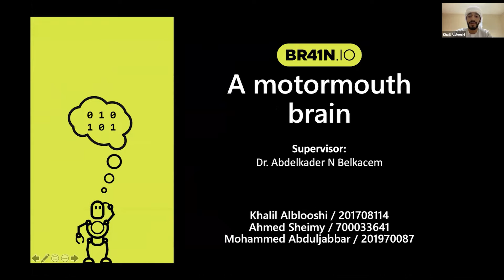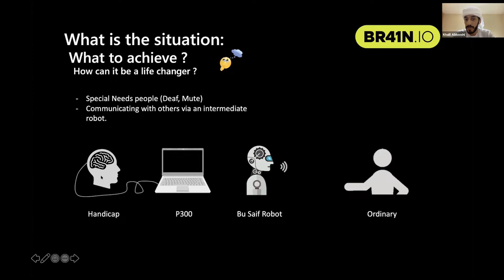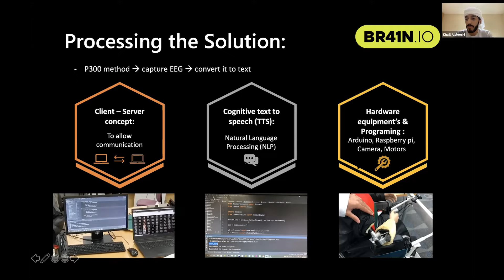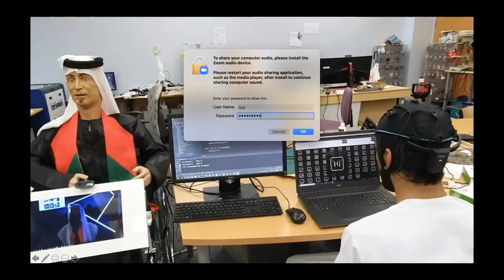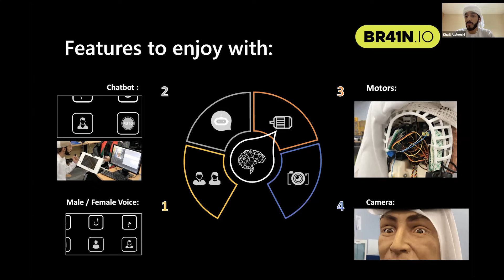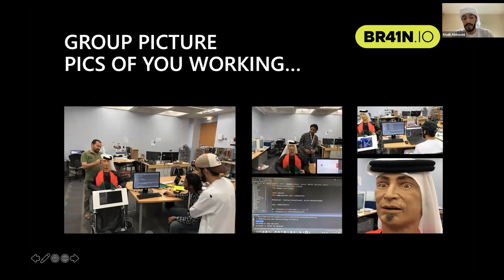IEEE SMC 2021 Winner: A motormouth brain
The team "A motormouth brain" was the winner of IEEE SMC 2021.

Description: Used the Unicorn Speller to make a humanoid robot talk

Team members: Khalil Alblooshi, Ahmed Sheimy, Mohammed Abduljabbar